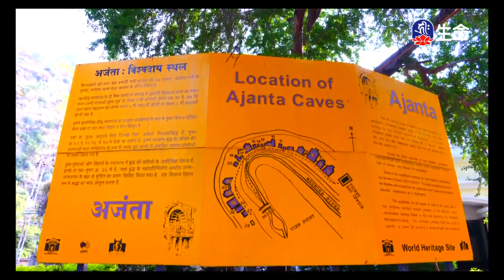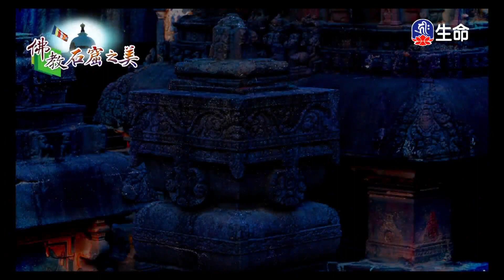恆河大手印(7)桑傑年巴仁波切-4_般若講座_(lifetv_20200713_21:00)